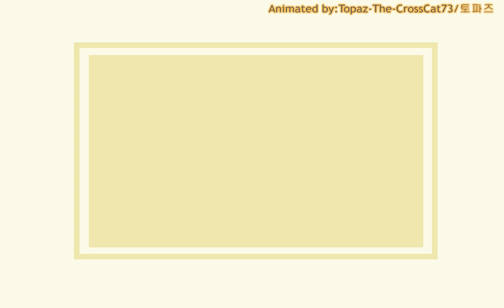Melody (Animation Meme)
I like this meme,so i decided to animate it!

Featuring my inkling character,Lemon!

Splatoon Series - Nintendo